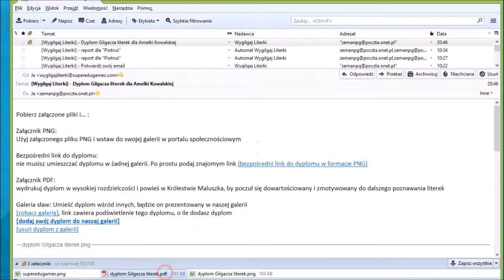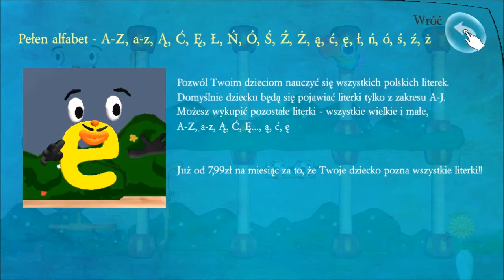Wygilgaj Literki - gra do nauki literek na Androida dla najmłodszych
Super gra edukacyjna 3Dna urządzenia mobilne: Android, IOS. Nauka liter dla malutkich dzieci 2-6 lat. Zabawne postacie, dużo śmiechu, prawdziwe dyplomy do wydruku.